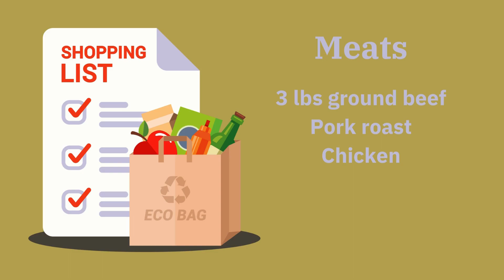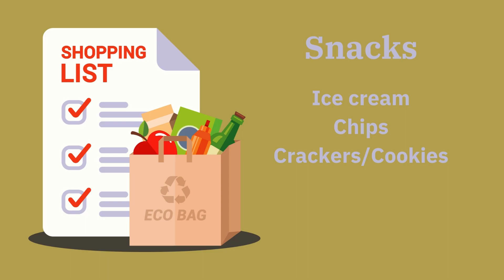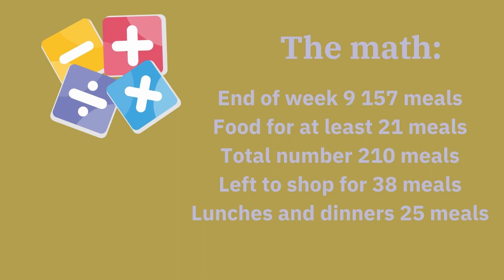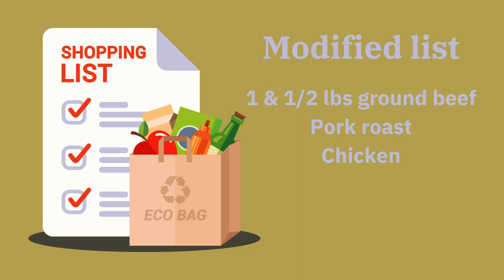2024 Grocery Budget challenge -Week 10 grocery non-haul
I didn't do a grocery haul for week 10.  I may do a midweek haul I may not.  I show you what I have left over.  I do some grocery math and meal math to come up with a potential list for my next 2 grocery hauls